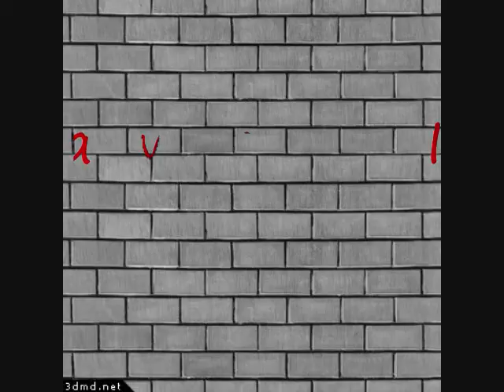the crypt part 2